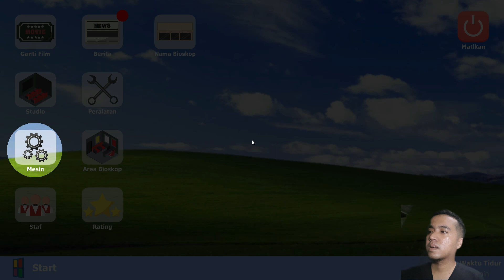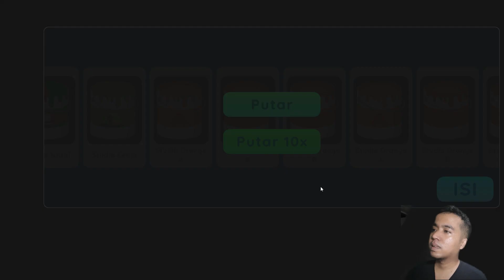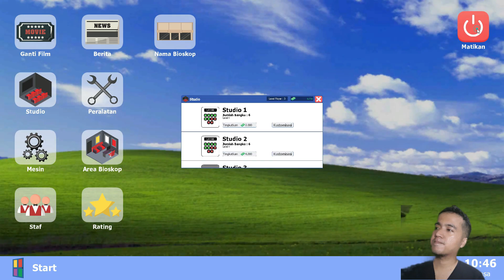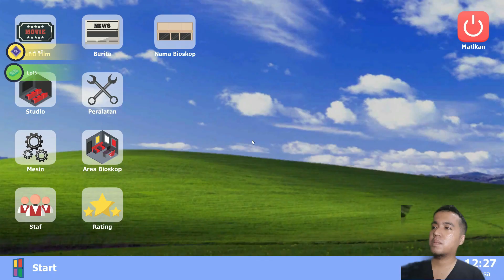Bioskop Simulator Day 1 The Movie Owner "Waktunya Kelola Bioskop jadi versi Detektif"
Setelah Detektif melakukan penyamaran sebagai penjaga Warnet, Pengelola Kantin. sekarang detektif akan menjadi seorang pengelola bioskop yang cukup pro dan handal
Tidak hanya itu, setelah beberapa perbaikan di bioskop kita. kita akan melihat seseorang yang menunggu di bioskop kita
Siapakah dia ?

Moga guys semua dapat terhibur dengan gameplay detektif kali ini, jika guys suka jangan lupa klik like yang banyak dan share ke teman-teman lainnya ya guys .serta detektif doakan bagi yang menonton video kali ini dalam keadaan sehat selalu...Amin
Stay Healthy and Enjoy the Video
Adieu